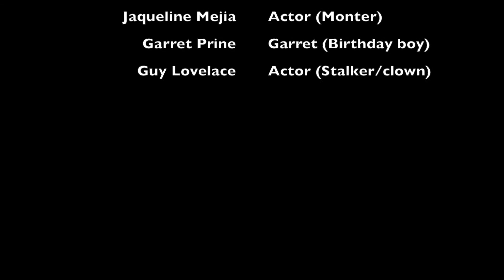LHS News Magazine Episode 11, Nov. 2017